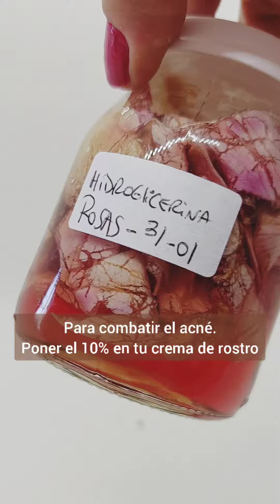Como extraer el aroma fresco de las rosas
RECETA PARA EXTRAER DONES DE LAS ROSAS:🌹🌹
Con este extracto además de un aroma increíble vas a poder captar el poder de los pétalos de rosas frescas.

▪20g de pétalos de rosas
▪60 cc de agua
▪40 cc de glicerina vegetal
Mezclar el agua con la glicerina y sumergir los pétalos frescos. el liquido idealmente debe cubrirlos. esperar de 20 a 40 días ( observar en pétalos claros que no se oxiden, ahí deben filtrarlos)
🔥BENEFICIOS🌹
Contiene vitamina C, vitaminas del grupo B, vitamina E, vitamina K, carotenos, taninos, pectina y nicotinamida. antiinflamatorio, cicatrizantes y antioxidante.
👉La glicerina funciona muy bien con los pétalos frescos conservando su fragancia, es un líquido transparente, algo viscoso e inodoro. Además es vegana y natural.
👉Usos del extracto resultante en cosmética🌹
🌹Utiliza este extracto en la elaboración de jabón y gel desinfectante.
🌹También es muy eficaz para cuidar nuestro pelo si está seco y quebradizo, lo hidrata, fortalece y calma la irritación del cuero cabelludo. MEZCLAR 10 % DEL EXTRACTO EN NUESTRO SHAMPOO Y CREMA DE ENJUAGUE

⚠A tener en cuenta que la glicerina puede producir deshidratación en la piel si es usada por encima del 10%.